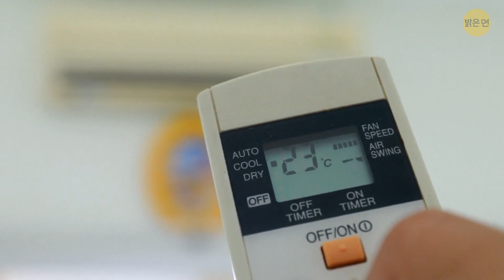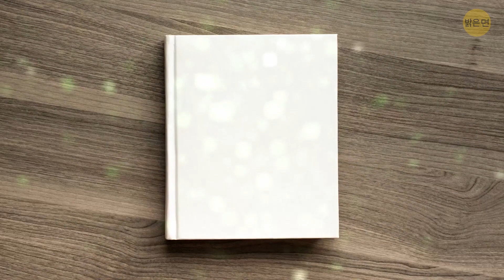실수로 곰팡이를 먹으면 어떻게 해야할까